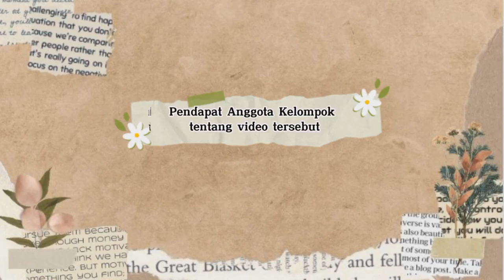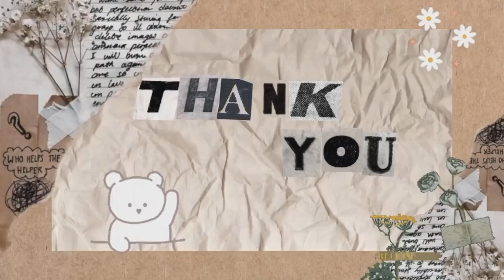SEMANGAT GOTONG ROYONG DALAM MEWUJUDKAN KEBHINNEKAAN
JUDUL PRODUK :  SEMANGAT GOTONG ROYONG DALAM MEWUJUDKAN KEBHINNEKAAN

TEMA PRODUK IL 1 : Bhinneka Tunggal Ika
Kelompok                      : F

Nama Anggota Kelompok   :
Felicya Graceva Saptania / 13
Elvareta Damayanti / 12
Jolene Selyna Lie / 20
Yacobus Petra Adi Projo Winoto / 31

Deskripsi Youtube
Deskripsi singkat isi video  :
Kebhinnekaan penting untuk generasi penerus bangsa, karena kita hidup di Indonesia dengan banyak keberagaman dan perbedaan dalam setiap manusia maka dari itu kita harus saling menghargai dan saling bertoleransi antar sesama.